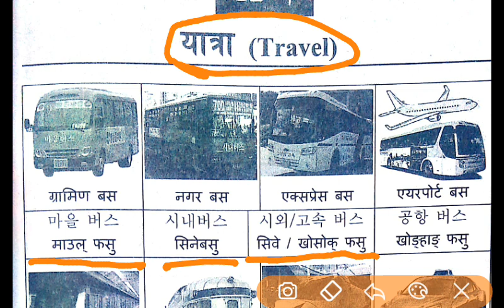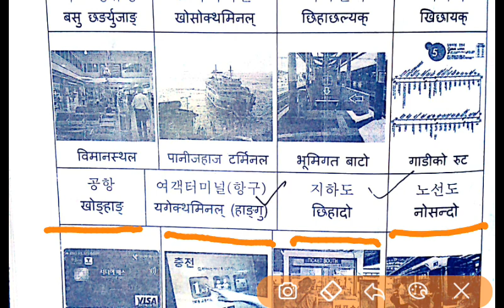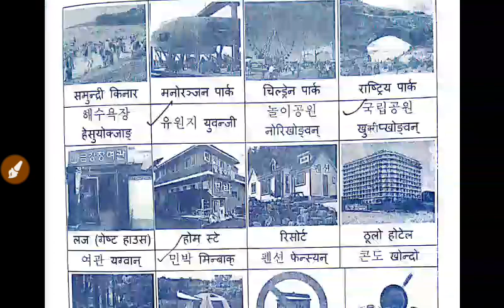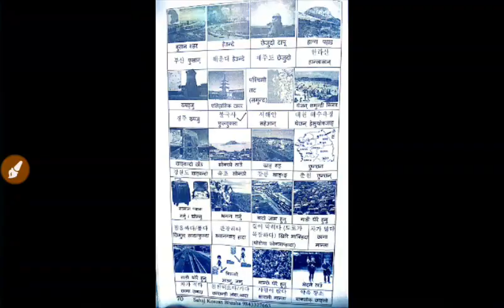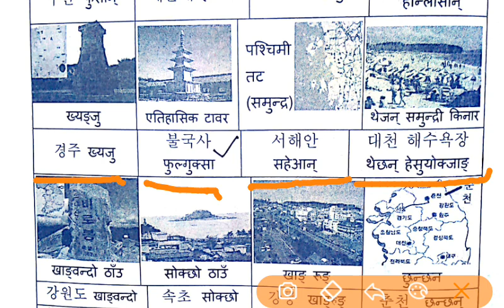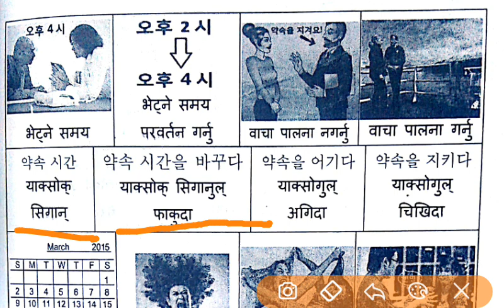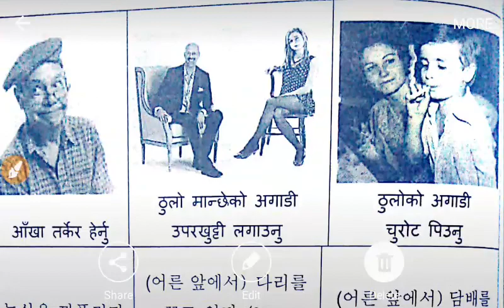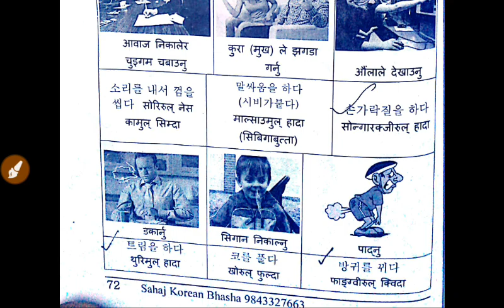eps topik exam/important meaning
korean bhasa, korean bhasa online, korean language in nepali, korean bhasa grammar, eps topik nepal